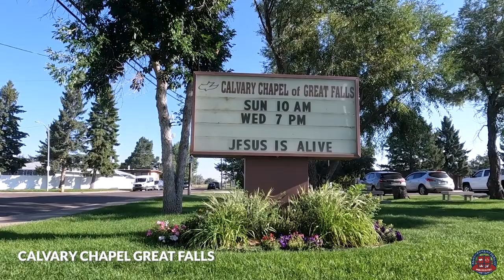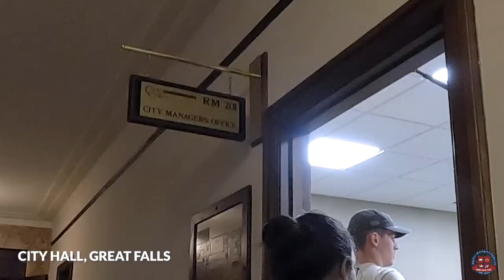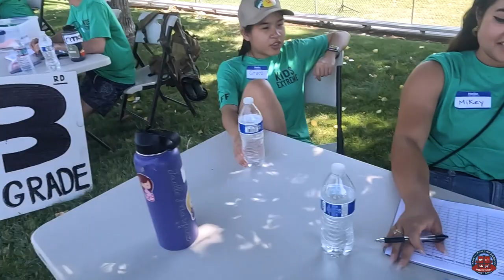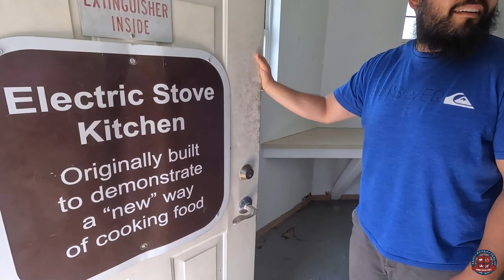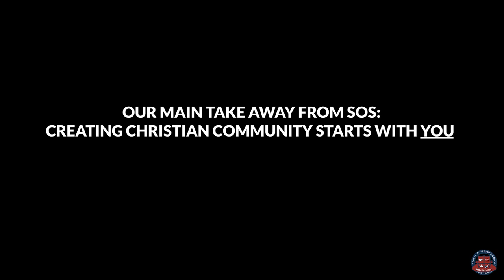Great Falls, Montana - Summer Of Service 2023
日本語 ↓ We took a team from Japan to America to experience church ministry in Great Falls, Montana this past summer. Our SOS (Summer of Service) program ran 5 weeks and we had many amazing opportunities of outreaching, serving at VBSs in Montana and Idaho, doing church ministry, teaching, worship and of course we had a lots of cultural experiences.

About CCBC Japan's SOS Program:
Our Summer Missions Training Program for Young adults is organized by Calvary Chapel Bible College Japan & Calvary Chapel Ginowan in Okinawa. We create missions focused summer programs for Young Adults from all over the world to come serve in Okinawa Japan or in Montana, America where we teach missions principles, practical service and have lots of fun exploring and creating Christian fellowship culture.

Our Summer of Service organizers and staff are missionaries from CCBC Japan & Calvary Chapel Ginowan, as well as Calvary Chapel Great Falls. Summer of Service 2023 held as an English/ Japanese program in Great Falls Montana from July 3rd to August 7th.

To learn more about our Ministry training programs at our international Bible College, head over

この夏、私たちは日本からチームをアメリカに連れて行き、モンタナ州グレートフォールズで教会の奉仕を体験しました。 私たちの SOS (サマー オブ サービス) プログラムは 5 週間続き、モンタナ州とアイダホ州の VBS で奉仕し、教会の奉仕、教育、礼拝を行い、アウトリーチをする素晴らしい機会がたくさんありました。そしてもちろん文化的な経験もたくさんありました。

CCBCジャパンのSOSプログラムについて：
ヤングアダルト向けのサマーミッショントレーニングプログラムは、沖縄のカルバリーチャペル聖書神学校ジャパンとカルバリーチャペル宜野湾によって主催されています。 私たちは、世界中のヤングアダルトが日本の沖縄やアメリカのモンタナ州で奉仕するために、宣教に焦点を当てたサマープログラムを作成し、そこで宣教の原則や実践的な奉仕を教え、クリスチャンの親睦文化を探索し創造することを楽しみにしています。

私たちのサマー・オブ・サービスの主催者とスタッフは、CCBCジャパンとカルバリーチャペル宜野湾、そしてカルバリーチャペルグレートフォールズの宣教師です。 2023年サマー・オブ・サービスはモンタナ州グレートフォールズで英語/日本語プログラムとして7月3日から8月7日まで開催されました。

国際聖書大学の宣教研修プログラムの詳細については、 をご覧ください。

Timestamp:
00:00 Copper Creek
00:39 Tower Rock Hike
01:07 Fourth of July
01:51 Ministry
02:46 Gates of the Mountain
03:07 In Helena
03:52 Great Falls City Hall
04:24 Idaho Trip
06:37 White Water Rafting
07:20 Blue Heart Springs
07:42 Ryan Dam
08:18 Cascade Adventure
08:49 What we have learned
10:18 Painting
10:32 Montana State Fair
11:33 Recap of SOS
12:03 Creating Christian Community

カルバリーチャペル宜野湾のユーチューブチャンネル:
Our home church here in Okinawa: